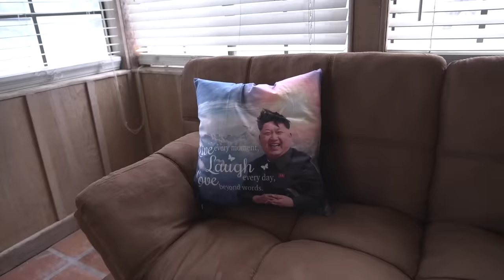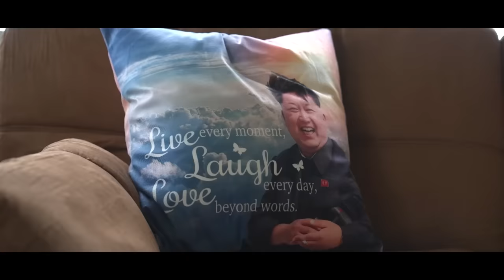Renovating an Abandoned Resort: Part 3